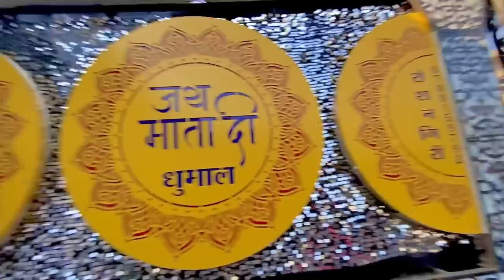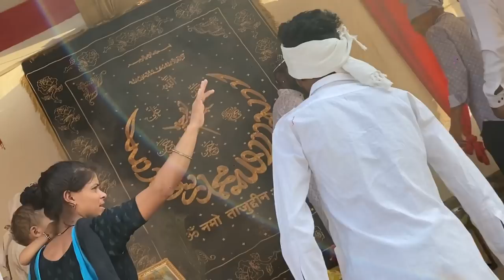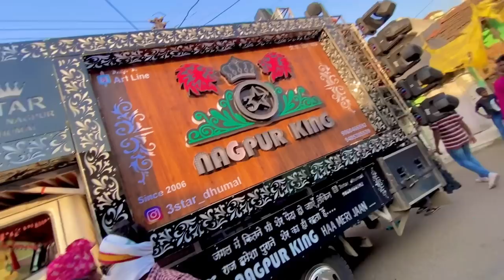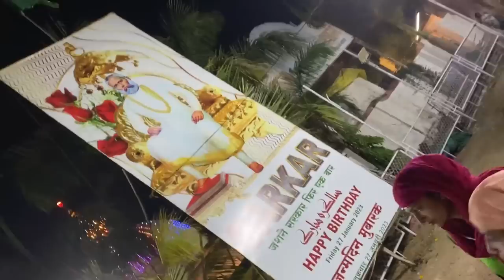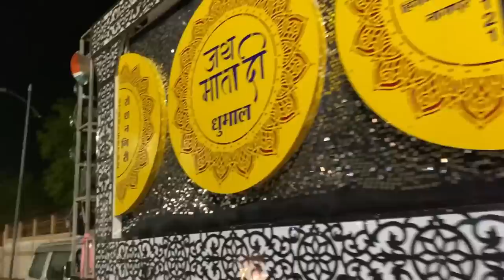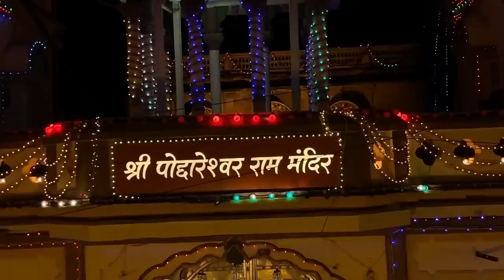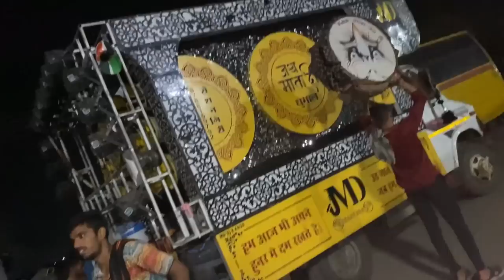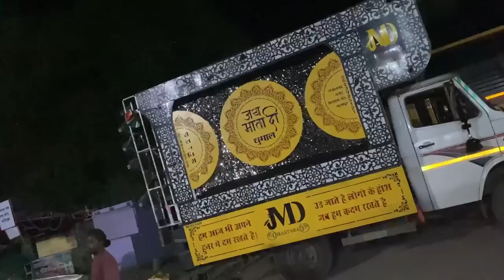Hazari Pahad Sandal aur Ram Navmi 2023 💚 Do Programme Ek Vlog 🔥 Kunal Shendre Vlogs 📷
𝐍𝐞𝐰 𝐕𝐥𝐨𝐠 :-

▫️𝐃𝐨 𝐂𝐨𝐦𝐦𝐞𝐧𝐭 📨
▫️𝐃𝐨 𝐒𝐡𝐚𝐫𝐞 🔗